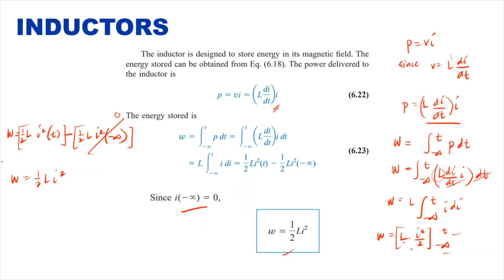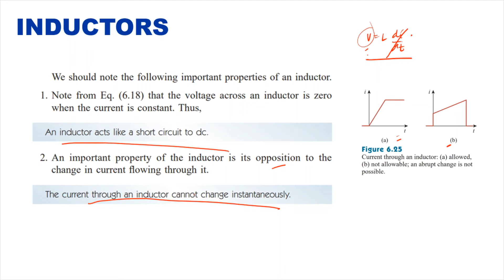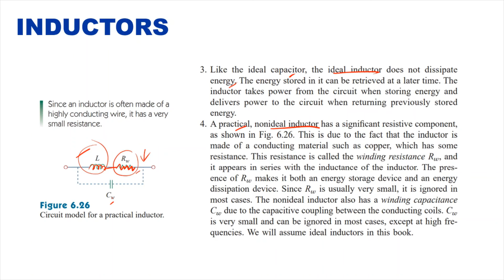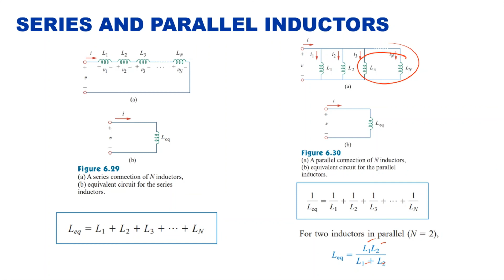Capacitors and Inductors Part 4